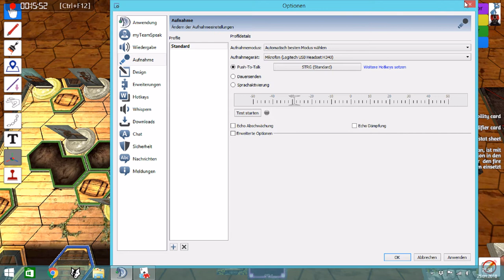Lets Play Gloomhaven - Mit Abstimmung (deutsch) part004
Unsere 2. Session beginnt. Hier außerdem eine Abstimmung dazu, ob wir ein Erklärvideo zu Gloomhaven hochladen sollen. Bei 10 Ja-Stimmen wird das sogar geschehen.